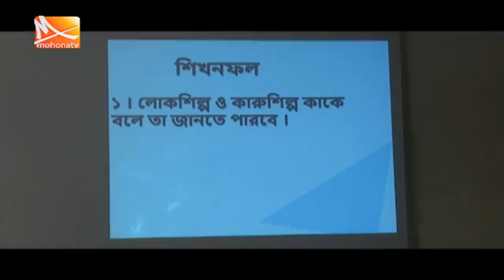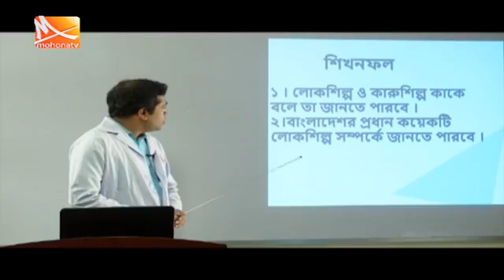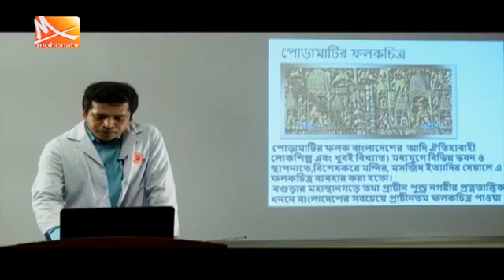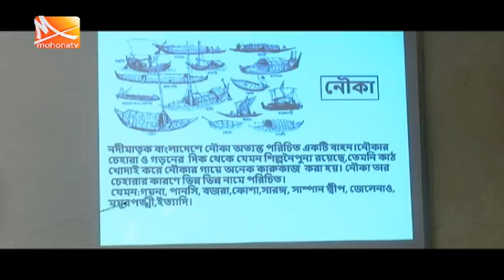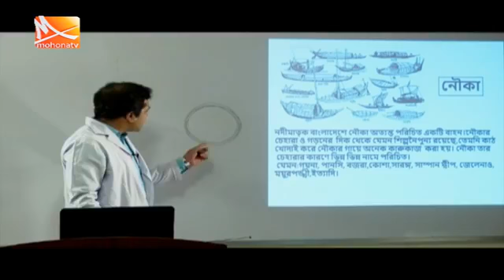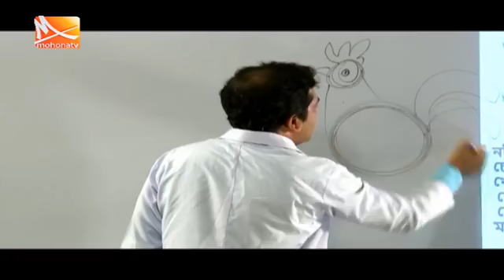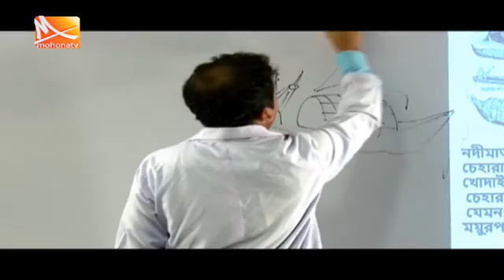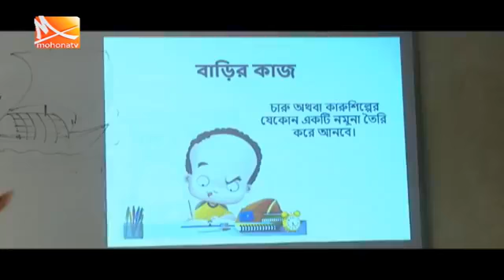Monipur Uccha Vidalya. Class-7 arts and crafts chapter-3